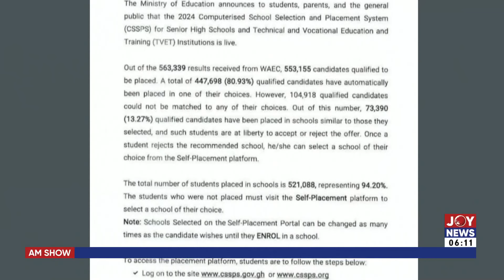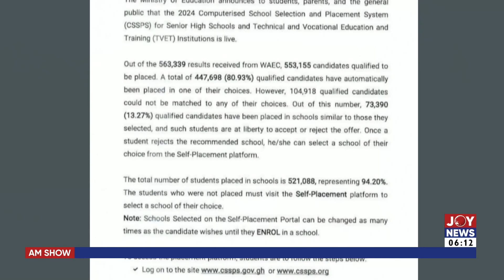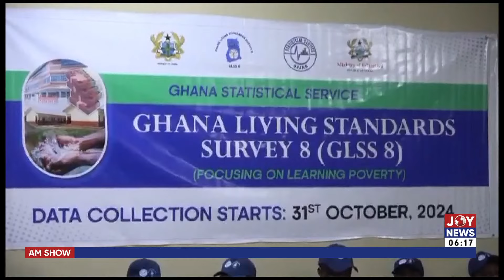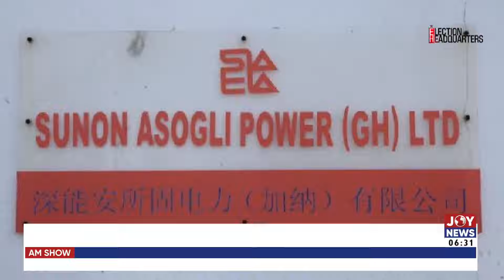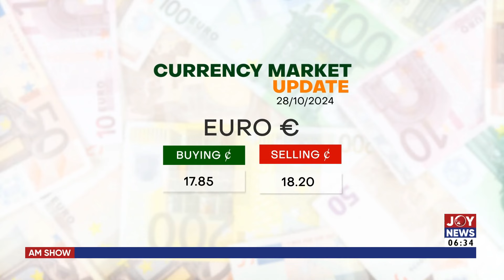Power Supply: Brace for more power outages as GRIDCo sheds load - Minority | AM News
Power Supply: Brace for more power outages as GRIDCo sheds load - Minority | AM News (29-10-24)